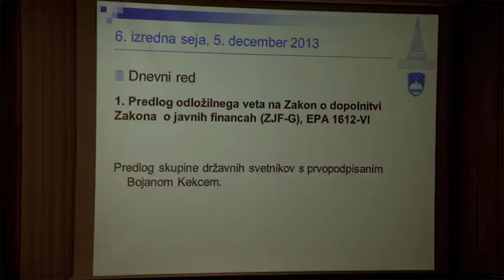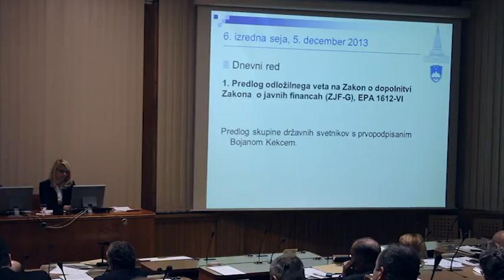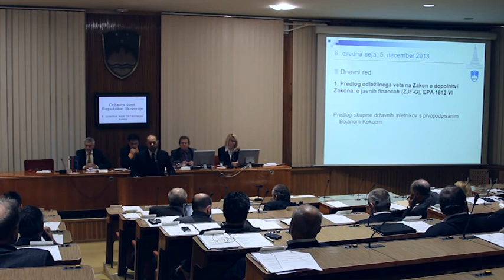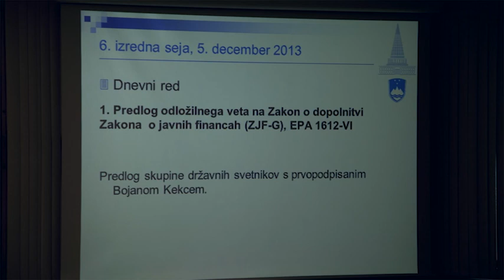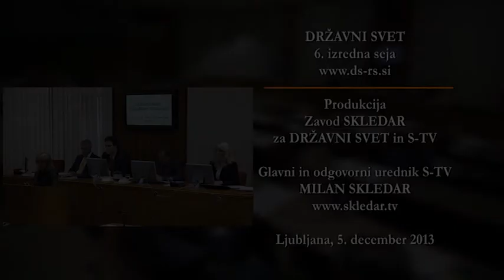DRŽAVNI SVET 6. izredna seja (Strokovna S-TV Skledar)